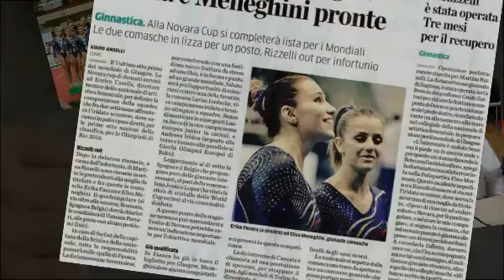2016 Martina Rizzelli dal 2013 al 2015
Un breve filmato dedicato a Martina Rizzelli, la nostra grande e bella campionessa di Ginnastica Artistica